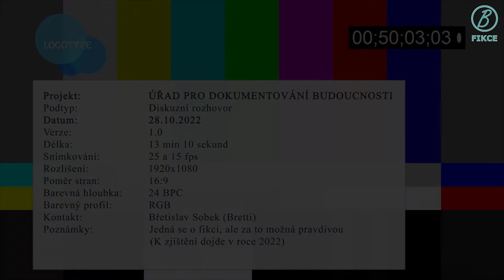Jak to bude vypadat v roce 2022 po koronaviru – rozhovor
POŘAD: Jak to bude vypadat v roce 2022 po koronaviru – rozhovor
ORGÁN: Úřad pro dokumentování budoucnosti
Jak vypadá svět po Corona apokalypse? Vydal jsem se podívat a vyzpovídat hodnou hospodyňku, jak zvládá postapokalyptické období po odletu Babiše na Mars, konci Internetu a civilizace jak ji známe.

Ve videu se dozvíme zdali se už zjistilo, jestli velký černý objekt na náměstí Svobody v Brně určuje čas a dále zavedeme řeč na vznikající podnikatele v nábytku, sklářství a vlny.

VTIPNÉ VIDEO NA TÉMA KORONAVU
SHOW: How will it look like in 2022 after coronavirus - interview
BUREAU: Bureau For Documenting The Future
What does the world look like after the Corona apocalypse? I went to have a chat with a good homemaker, how she deals with the time period after Mr Babis flew to Mars, the end of internet and the civilization as we know it.
You will find out whether somebody get to know the the big black object on the freedom sqaure shows the time. Moreover we carry on with a chat about emerging entrepreneurs in furniture, glass and wool industry.
VTIPNÉ VIDEO NA TÉMA KORONAVIRU
FOTO | ŽURNALISTIKA | TISK - BRETTI
(PHOTO | JOURNALISM | PRINT - BRETTI)